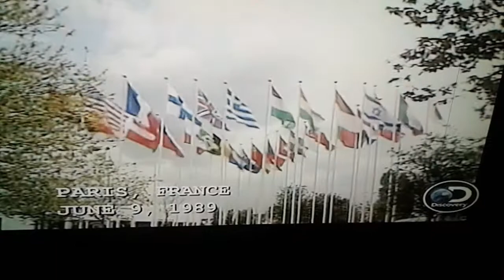Bad Crash- Destroyed in seconds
All Credit of this Video Goes to The Destroyed in Seconds Tv Show and its Crew